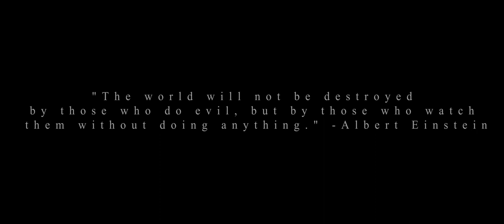Actions Speak Louder - Moral Duty (featuring Chris Parketny)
Self-Worth will be available 1/27/2017. Preorder it now!

Artist: Actions Speak Louder
Song: Moral Duty (featuring Chris Parketny)
Album: Self-Worth
Label: Zero Limit Records

Produced by Evan McKeever / Savage Audio
Vocal Production by Andrew Wade
Video by David Borges

Lyrics:

I know who I am, and who I must become.
Not an easy path, but it's the only one.
No longer will I remain the same.

Routine has become the enemy.
Security confines us all.
It’s time to show what we’re all about.

We’re not afraid to die.
We fear what we’ll leave behind.
Most alive when I’m closest to death.
Holding on to my final breath.
We may fail, but we’re the ones who will take the leap.
They call us dreamers, but we don’t sleep.

Criticized for speaking my mind
Ridiculed for not falling in line.
You sit there and complain, but what you doing to make a change?
If you’re not part of the solution, THEN YOU’RE PART OF THE PROBLEM.
STEP UP OR STEP ASIDE.
IT’S CALLED MORAL DUTY. NOT MORAL OPTION
DON’T RUN FROM DISASTERS, TURN AND RUN TOWARDS THEM.

(Chris Parketny)
“We are the chosen ones.
We’ll light the flame for the others.
We’ll grab the torch and lead the way.
We’re not invincible, but we will not run for cover.
We’ll stand our ground and break away.”

It’s time to speak up, even if your voice shakes.